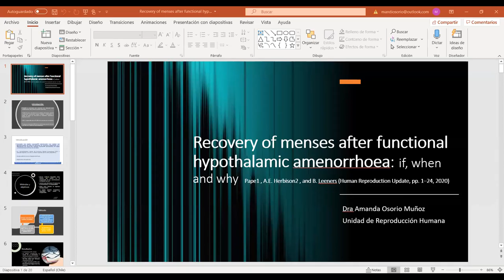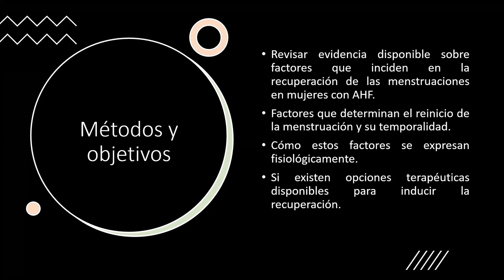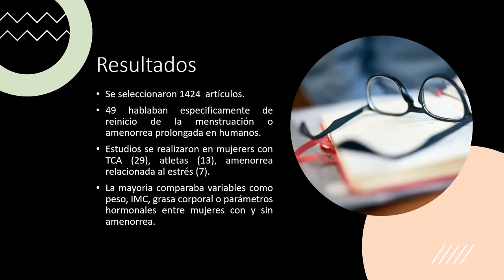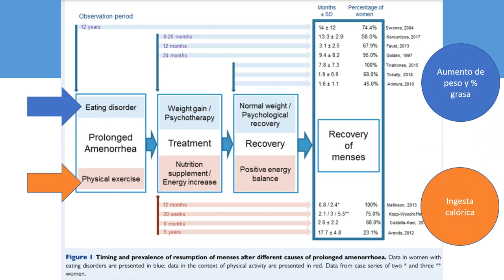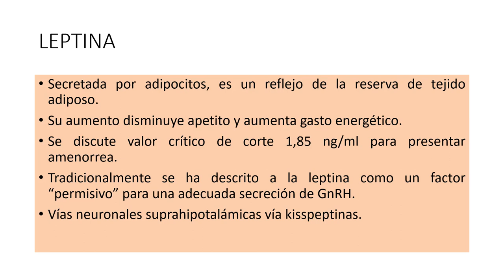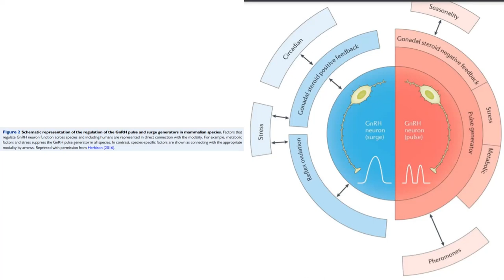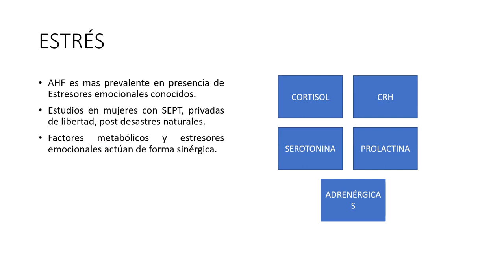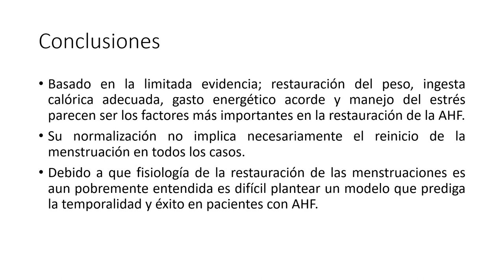RECUPERACIÓN POST AMENORREA HIPOTALÁMICA FUNCIONAL - DRA. AMANDA OSORIO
Tema: Recuperación post amenorrea hipotalámica funcional
Tipo: Seminario Rotación
Presentador: Dra. Amanda Osorio